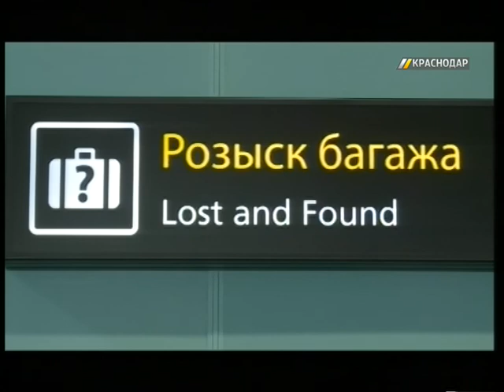В аэропорту Краснодара зафиксировали рост числа краж багажа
Служба безопасности краснодарского аэропорта отмечает негативную тенденцию: выросло число попыток кражи багажа.